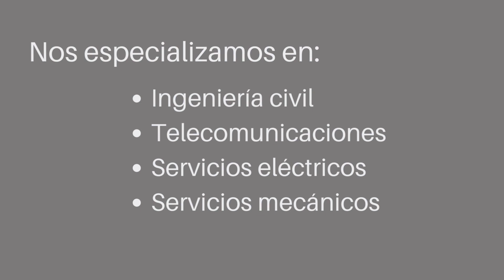Telephone Technology Systems